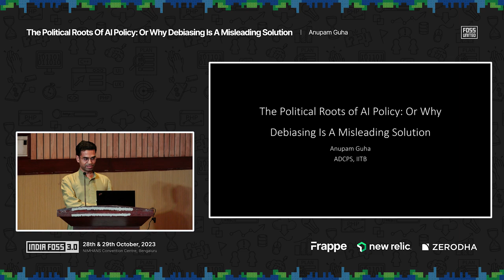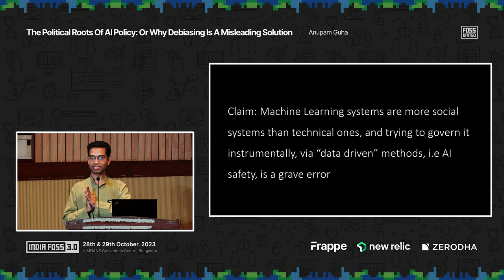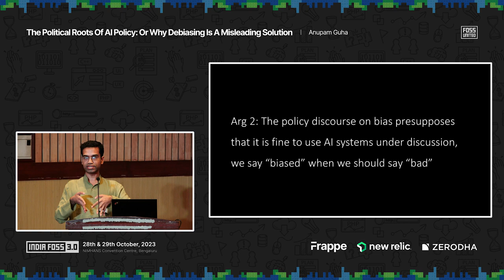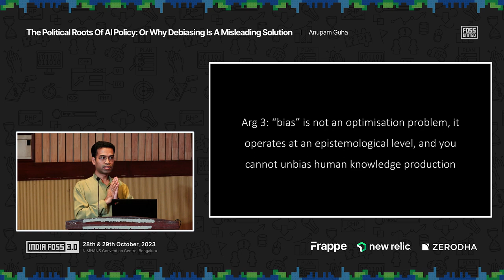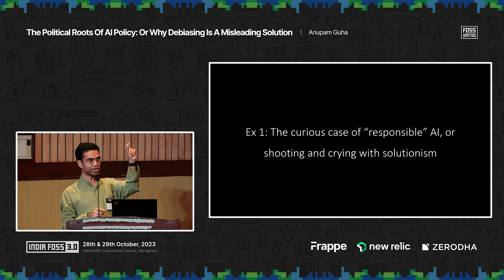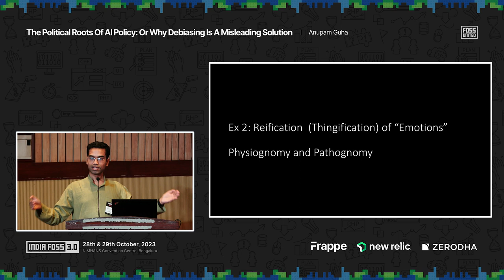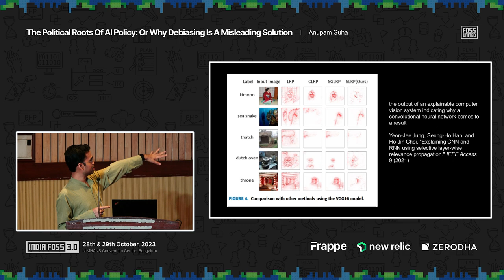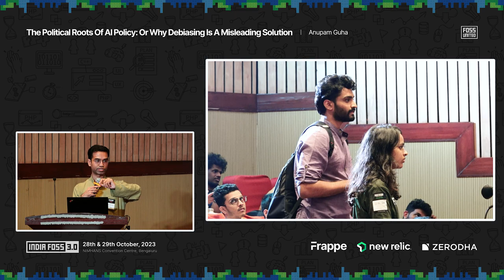The Political Roots of AI Policy | Anupam Guha | IndiaFOSS 3.0 | FOSS United